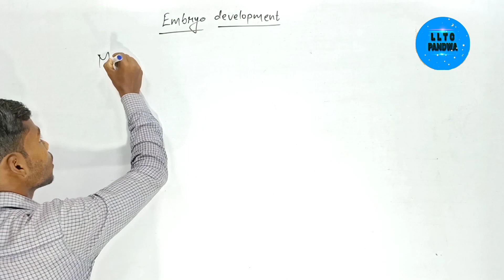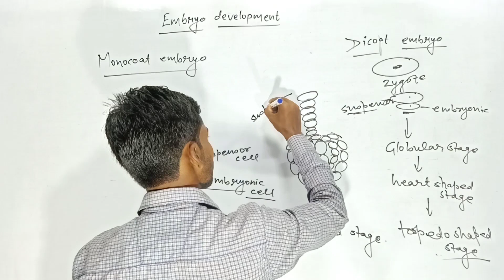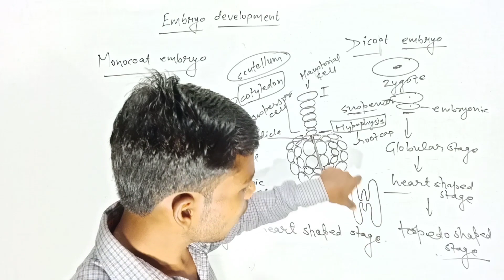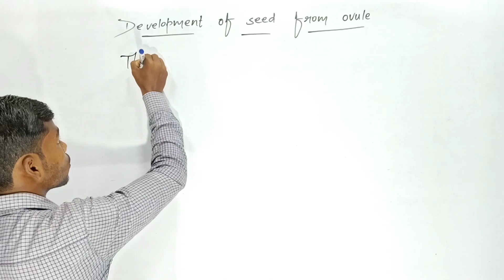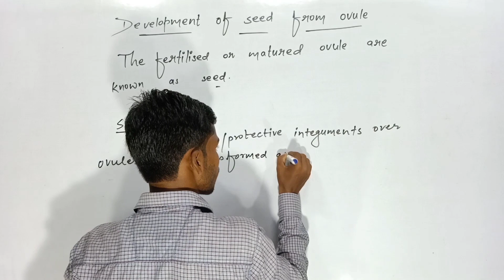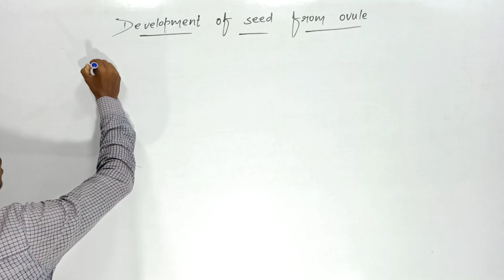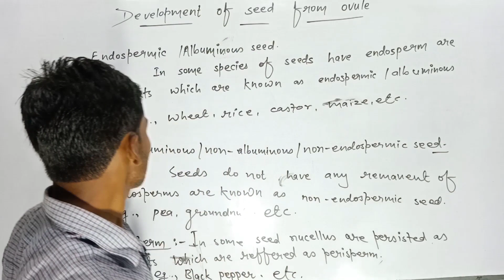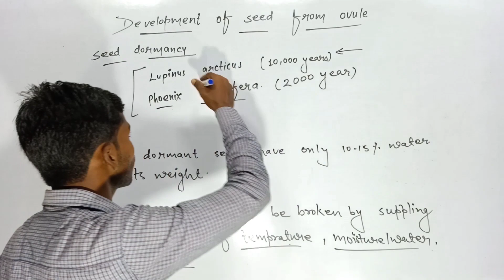CLASS-12/SEXUAL REPRODUCTION IN FLOWERING PLANTS LEC-18 BY DWARIKA SIR LLTC PANDWA